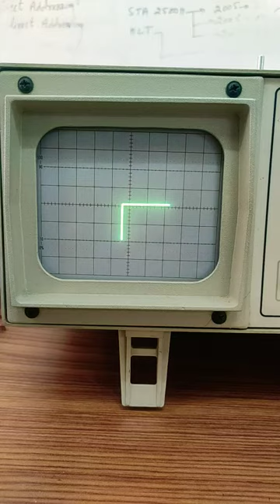Electronics Components Testing Pattern By 20 MHz Oscilloscope Demonstrater Trainer#shorts |Component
Electronics Components Testing Pattern By 20 MHz Oscilloscope Demonstrater Trainer Electronics Components Testing|How to use Oscilloscope